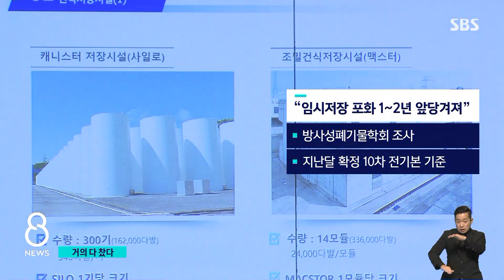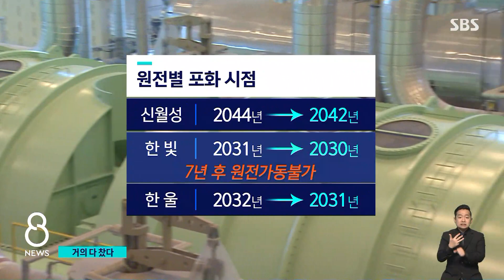지금 시작해도 늦다…꽉 차가는 핵폐기장 / SBS 8뉴스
〈앵커〉

우리나라는 원자력발전소에서 나오는 핵폐기물을 임시시설에만 의존해 저장하고 있는데, 이 시설마저도 예상보다 더 빠르게 차버릴 거라는 조사가 나왔습니다. 해법을 찾지 못하면 원전을 차례로 멈춰 세워야 할 수도 있습니다.

장세만 환경전문기자입니다.

〈기자〉

부산 고리 원전 1호기 내부.

다 쓴 핵연료봉을 임시 저장 시설 내 10m 깊이 수조에 넣어 식히고 있습니다.

[김상조/한국수력원자력 부장 : (습식 저장조는) 두꺼운 콘크리트와 스테인레스강 이중 구조로 돼 있고, 냉각 펌프로 늘 40도 이하 온도를 유지합니다.]

수조에 가득 찬 핵폐기물 포화율이 90%를 넘긴 곳은 이곳뿐이 아닙니다.

대부분은 수조가 원자로 건물과 연결돼 공간 확장이 불가능합니다.

산업부가 관련 학회를 통해 핵폐기물 저장 시설의 포화 시점을 계산해봤더니, 2년 전 계산보다 1~2년 더 앞당겨질 걸로 나타났습니다.

신월성 원전은 2년이 앞당겨졌고, 한빛과 한울 원전은 각각 1년씩 포화 시점이 빨라졌습니다.

한빛 원전은 해법이 없는 한 7년 뒤, 원전 가동이 불가능합니다.

정부의 원전 확대 정책도 포화 시점 단축에 한몫했습니다.

[송기찬/방폐학회 기술정책연구소장 : (지난달 확정된) 10차 전력 수급 계획에서 신한울 3,4가 또 추가로 고려가 됐고요. (노후 원전에 대해서도) 계속 운전을 하는 걸로 고려를 했기 때문에….]

근본 해법인 영구처분장 특별법이 국회에 올라와 있지만, 이 법안이 통과돼도 부지 선정부터 완공까지는 추가로 37년이나 걸립니다.

정부의 대안은 원자로 건물 바깥에 짓는 건식 임시 저장시설인데, 주민들은 사실상 영구처분장이 될 것이라며 반발하고 있습니다.

특별법 논의과정에서 임시 시설의 사용 연한을 분명히 하는 등 주민 불신을 해소할 적극적 노력이 절실합니다.

(영상취재 : 박현철, 영상편집 : 채철호)